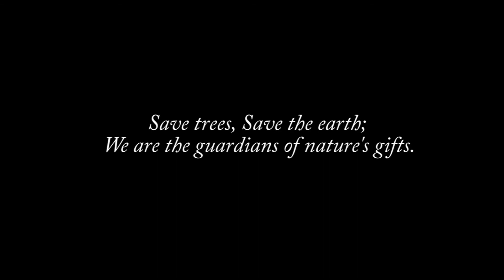ANKUR SARKAR CLASS - VI |PLANTING A TREE ON WORLD ENVIRONMENT DAY || Holy Cross School, Kumarghat.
HOLY CROSS SCHOOL, KUMARGHAT
WORLD ENVIRONMENT DAY THEME -'Time for Nature,'
with a focus on its role in providing the essential infrastructure that supports life on Earth and human development.